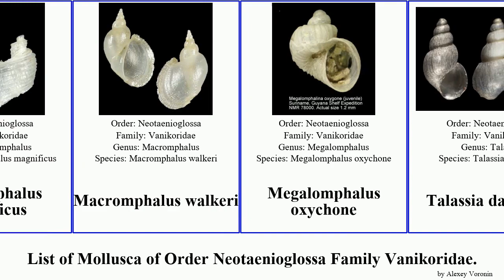List of Mollusca of Order Neotaenioglossa Family Vanikoridae. vanikoro parva granulosa distans One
Macromphalus backeljaui
Macromphalus magnificus
Macromphalus walkeri
Megalomphalus oxychone
Talassia dagueneti
Vanikoridae
Vanikoro cancellata
Vanikoro cuvieriana
Vanikoro distans
Vanikoro fenestrata
Vanikoro granulosa
Vanikoro gueriniana
Zeradina fedosovi
Zeradina parva
Zeradina translucida